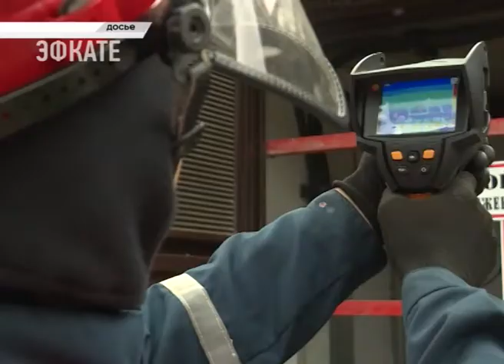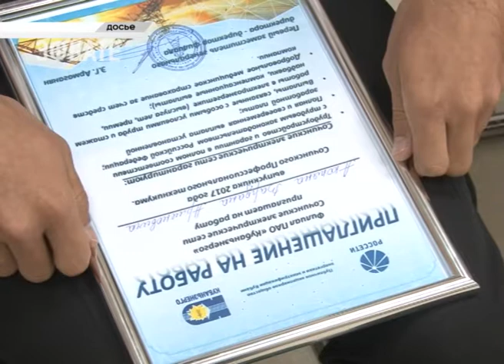Энергетики Сочи отметили свой профессиональный праздник. Новости Эфкате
Дата отмечается ежегодно 22 декабря.

В зале — все те, кто приносит в дома сочинцев свет, тепло и комфорт. В свой профессиональный праздник по традиции энергетики подводят итоги уходящего «энергетического» года. И отмечают лучших. В числе прочих наград, работники Сочинских электросетей получили почётные грамоты Министерства энергетики страны, благодарственные письма от губернатора Краснодарского края и руководства Сочи.

Сочи. Новости.
Телеканал Эфкате.